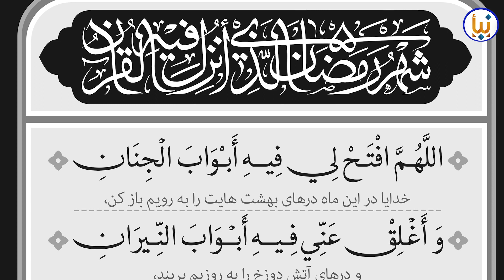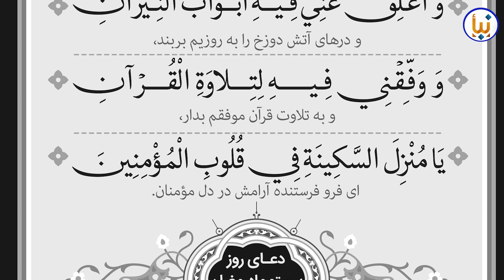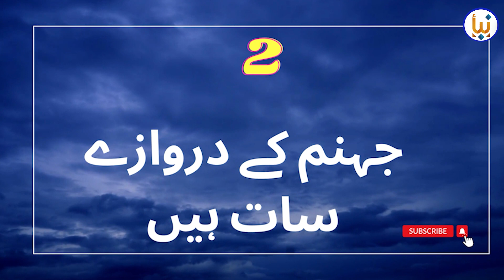Jannat Aur Jahnnam ke Darwaze | 20day mahe Ramzan | Dua Tarjuma Mukhtasar Sharh | naba fdn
Jannat Ke Darwaze Ki Chaudai Kitni Hai? 20day mahe Ramzan Dua Tarjuma Mukhtasar Sharh  naba fdn